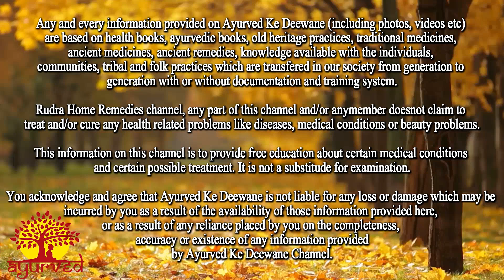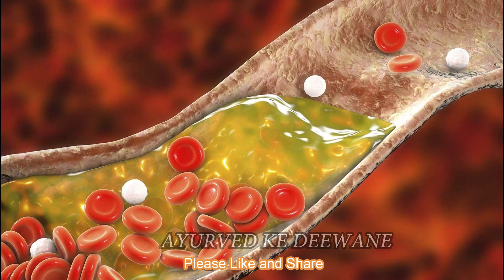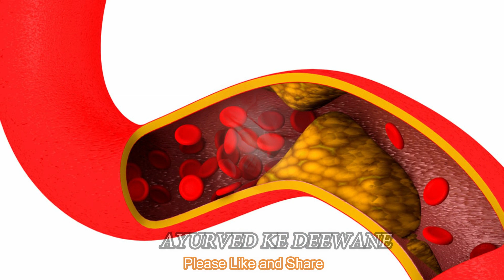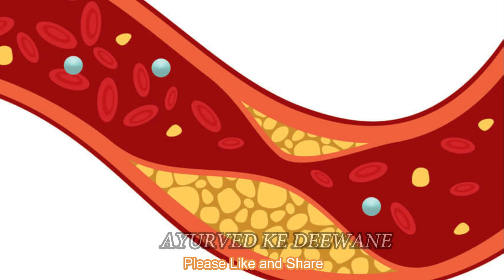पानी में डालकर पी लो Cholesterol | Blocked नस 10 दिन में साफ़ | How to clean veins